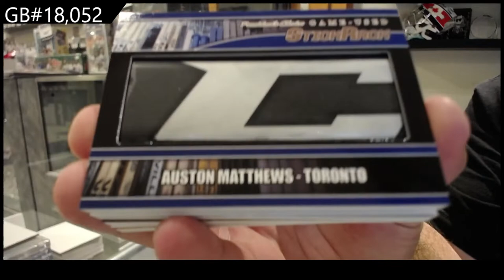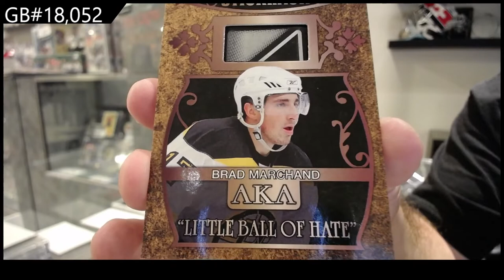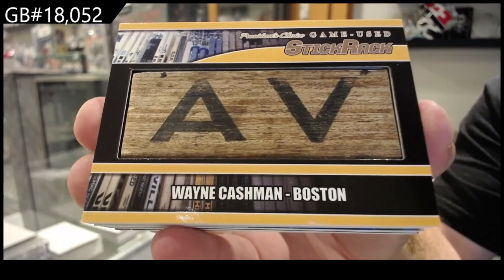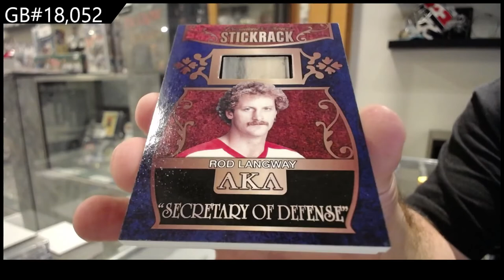2022 Presidents Choice StickRack Update Hockey 2 Box Break - C&C GB #18,052